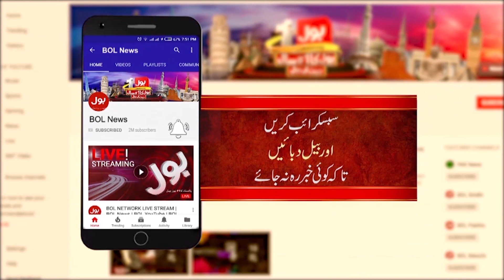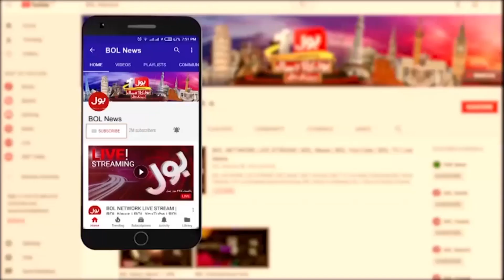Unique Style Of Copying Human And Animals | Such A Unique Talent Will Amazed You | Breaking News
mimicry of pakistani politicians | mimicry | imran khan ka same style | best mimicry of pakistani politicians | funny mimicry | mimicry of singers | pakistan | pakistan best mimicry artist | best ever mimicry of salman khan | best pakistani mimicry | mimicry artist | danish taimoor did mimicry of shahrukh khan | danish taimoor did mimicry of nawazuddin siddiqui | imran abbas mimicry of shehebaz sharif | pakistani mimicry artist | bol news | bol latest | bol updates | bol live | live news | bol